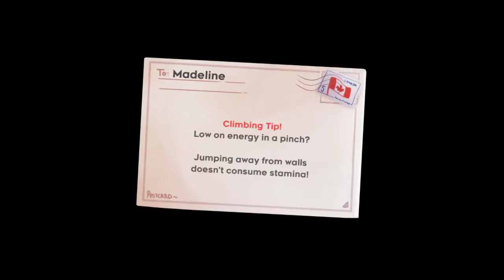Celeste - Part 03